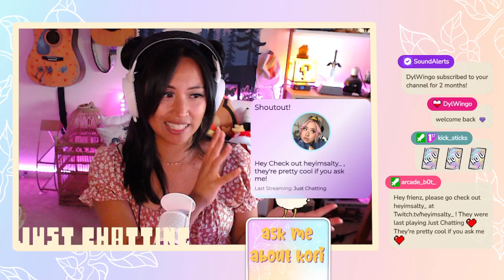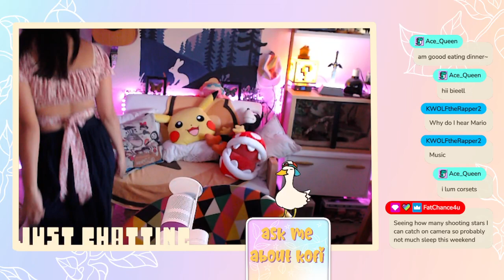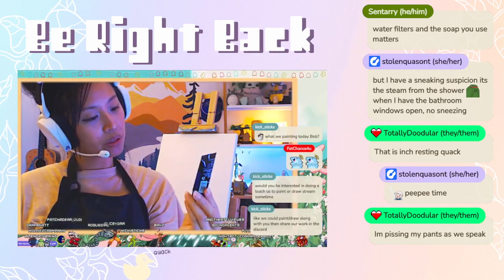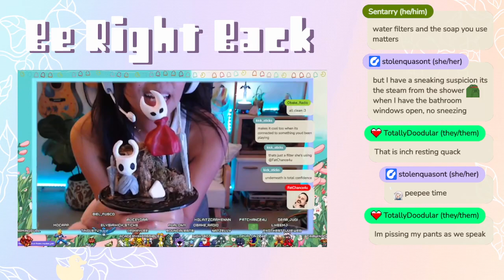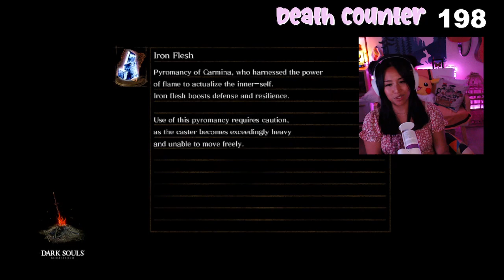COZY GAMER plays DARK SOULS?! PART 4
We fight Moonlight Butterfly, Gaping Dragon & the Hydra during this playthrough!